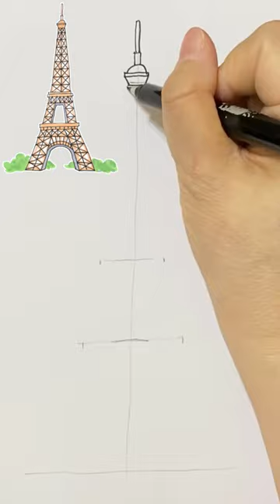【手繪教學】快速畫巴黎鐵塔｜艾菲爾鐵塔｜世界地標#shorts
一系列世界地標繪，這是手繪巴黎鐵塔的精簡快速版，完整影片很快到來。